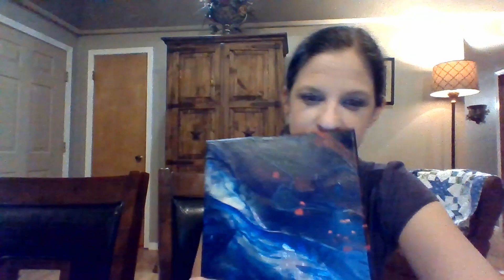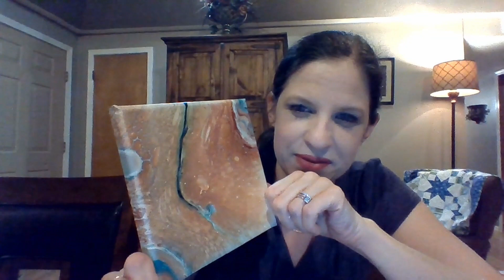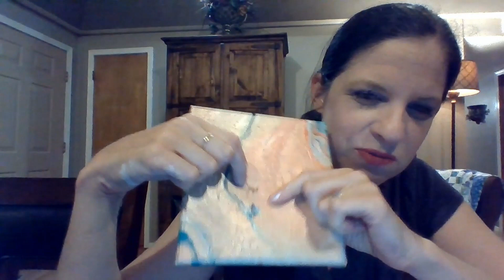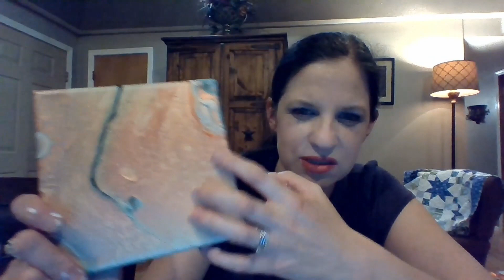Episode 3: Sunday Recliners or Monday Morning Quarterbacks Fluid art Fanatic Acrylic Pouring Podcast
So sorry for the weird audio :( I have a microphone now so future podcasts will sound a lot bettter!
Lot's of fun stuff to talk about this month. Join in the conversation here, in my facebook group. or on podbean!